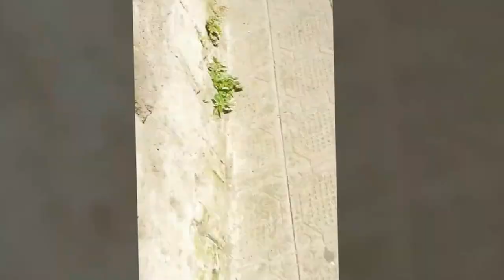Camminare a piedi scalzi in strada|vlog|Giuly and Enny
viuly004